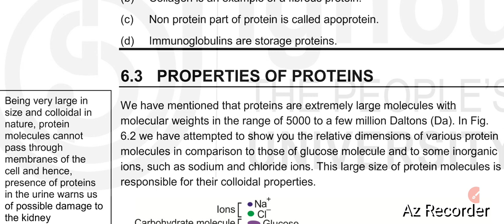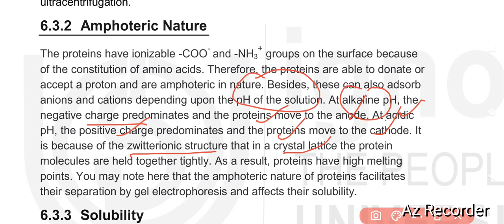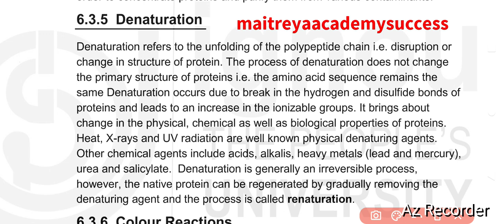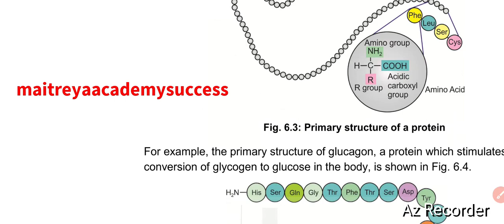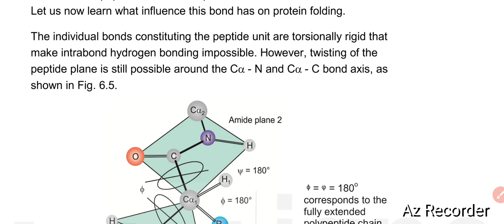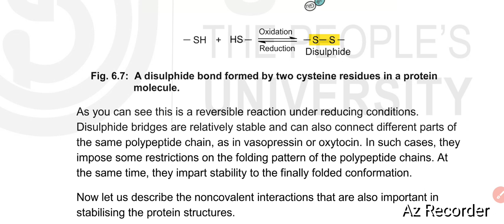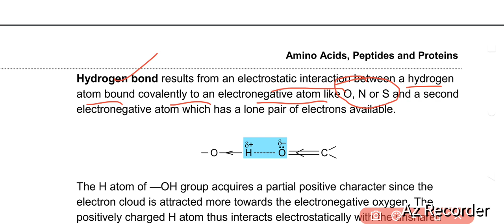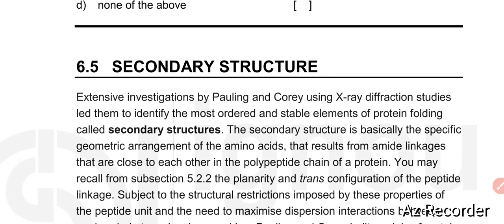IGNOU BCHET 149 MOLECULES OF LIFE मैत्रेयअकैडमीSUCCESS Unit-5 ignou bchet149 part-2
propert of proteins